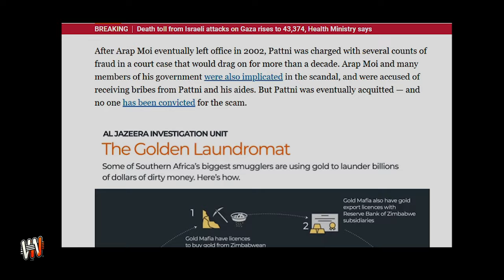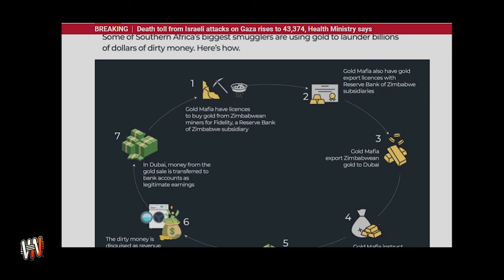How Africa’s Riches keep Disappearing… and who is Taking them?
In the 1990s, one man pulled off one of the largest financial scandals in African history, robbing Kenya of $600 million through a gold scheme that shattered the nation’s economy. This is the story of Kamlesh Pattni, the Indian-Kenyan businessman whose web of corruption reached across continents, affecting Kenya and beyond. From the Goldenberg scandal to his ventures in Zimbabwe, this video dives into the unchecked power of economic exploitation and the role of foreign influence on Kenya’s economy. But beyond the scandal, we explore the legacy and contributions of Kenya’s Indian community, examining their impact and how the struggle for Africa’s economic sovereignty continues. Join us on this deep dive into one of Africa's biggest financial scandals and the complex web of power and influence that still shapes the continent today.